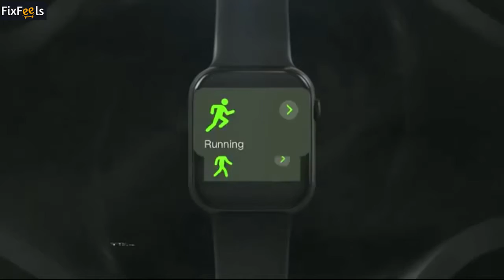Fixfeels T500 Series 6 Smartwatch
Coupan Code
                                                          "SAVE10"
Features:
【T500 Series 6 Smartwatch】Smart Watch comes with bluetooth call feature which help you to answer a call over the smart watch.
It has high quality microphone & speaker for voice calling & music.
Main screen 1.54 HD IPS, 240*240 touch screen 2.5D fox surface capacitive full-fit touch screen & smart wakeup feature.
This watch has preinstalled apps like and other information like Call History/ Calculator/ Calendar/ Voice Recorder.
Heart rate monitor ,sleep monitor,blood pressure,bluetooth call and message reminder,remote music/camera.Alarm clock, calendar, stopwatch
This watch has preinstalled apps like and other information like Call History/ Calculator/ Calendar/ Voice Recorder. It also has timely reminders Heart rate monitoring , data analysis Pedometer, Activity Tracker, calorie consumption, exercise mileage record Sedentary reminder to get up and change the unhealthy lifestyle Sleep monitoring Objective Science Quantitatively record and analyze your sleep status.

This channel has been created to present with you the goods for your desire and needs. We have a wide range of 2000 products in different categories.